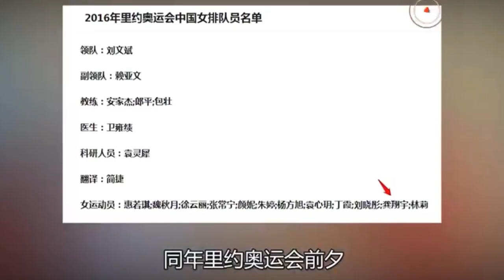Gong Xiangyu, 19 Years Old Olympic Champion, Start is the Peak, 龚翔宇, 19岁奥运冠军, 起点即巅峰，China Volleyball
龚翔宇，19岁入选国家队，19岁，出征里约奥运会，19岁，成为奥运女排冠军，Gong Xiangyu， was selected for the Chinese National Team at the age of 19, same year, She went to the Rio Olympics, At the age of 19, she became the Olympic women's volleyball champion, Gong's start is the peak